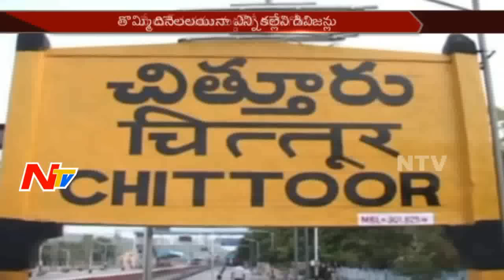Rowdy Politics in Chittoor District || AP || NTV